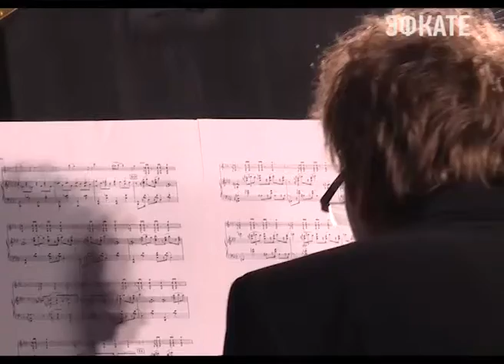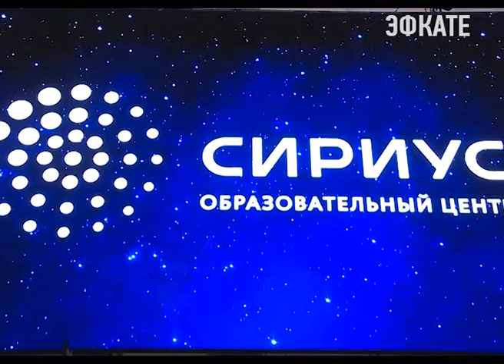В "Сириусе" состоялся первый музыкальный фестиваль. Новости Сочи Эфкате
Вплоть до октября на сцену будут выходить музыканты, оперные певцы и солисты балета как начинающие, так и всемирно известные.
Сочи. Новости.
Телеканал Эфкате.